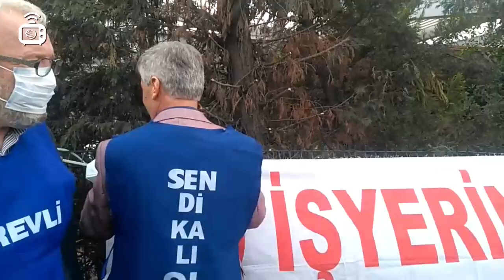Novares işçileri düşük ücret dayatmasına karşı greve çıktı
Gebze’deki Novares fabrikasında toplu sözleşme görüşmelerinde patronun düşük zam teklifini kabul etmeyen işçiler greve çıktı